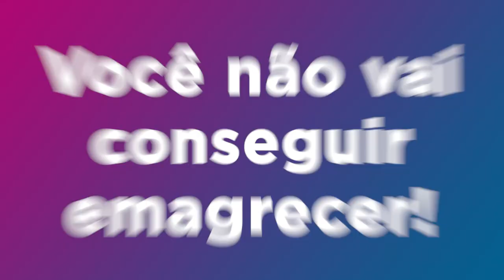Porque você quer emagrecer e mesmo assim não consegue | JuliVidaAtiva EP 18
Faz de tudo mas mesmo assim vive na briga com a balança e não perde uma mísera grama? Então vem comigo que esse JuliVidaAtiva é para você!!

Comenta aqui para mim, as tuas dificuldades! E, se gostar desse video... deixa aquele joinha!! Fico toda faceira!! Curta, comente, compartilhe!! :D

Te vejo no próximo!
Beijos, Juli! 💚

JuliVidaAtiva, episódio novo todas as segundas-feiras às 19h, aqui no Youtube!! Espero você!!